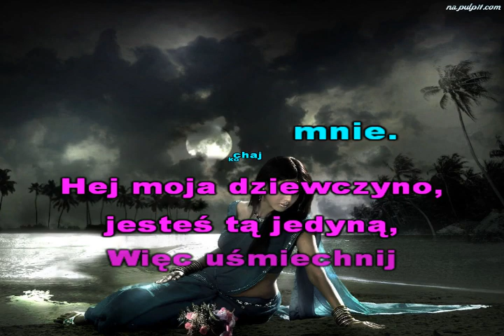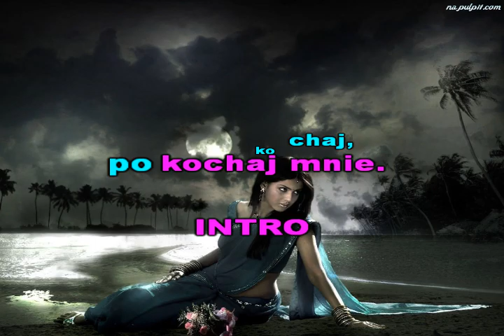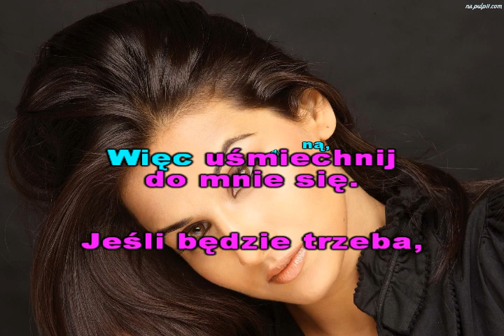HEJ MOJA DZIEWCZYNO-( Boys)- KFN- glezmann1